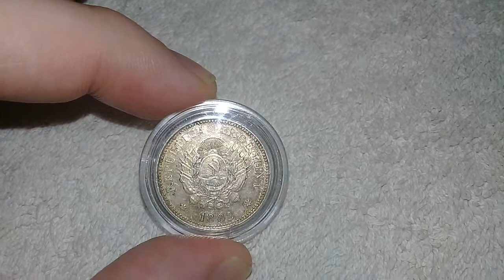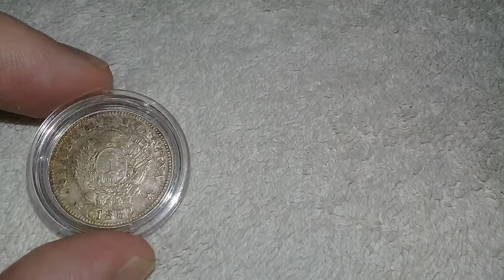Argentina 20 Centavos 1882 moneda de Plata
Hermosa moneda de 20 centavos de la serie Patacon diseñada por el artista frances Eugene-Andre Oudine